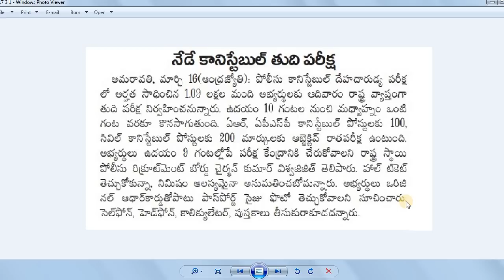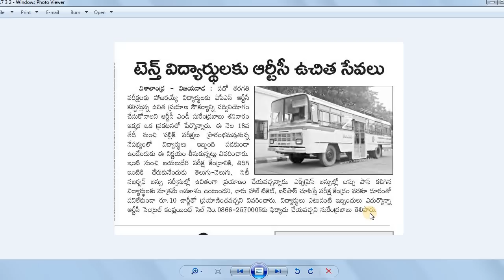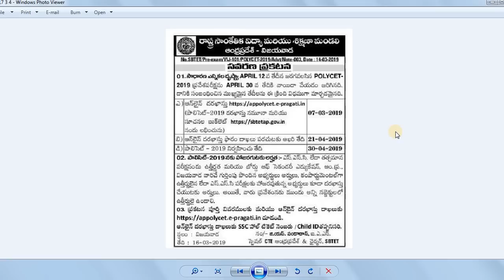పాలిసెట్ 2019 లో భారీ మార్పులు||నేడే కానిస్టేబుల్ చివరి పరీక్ష||ధ్రువపత్రాలను ఉంచుకోవడం by BA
పాలిసెట్ 2019 లో భారీ మార్పులు
ధ్రువపత్రాలను ఉంచుకోవడం చట్టవిరుద్ధం
నేడే కానిస్టేబుల్
ఆర్టీసీ ఉచిత సేవలు